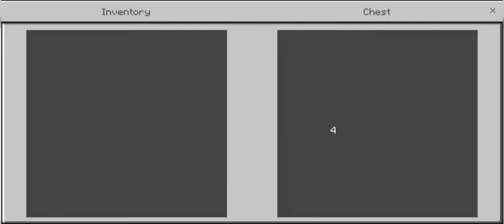Top 5 Seeds for Bedrock 1.17 | (PE, Xbox, PlayStation, Switch & Windows 10)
Minecraft Bedrock 1.17 Seeds

These seeds works for Bedrock Edition
(PE, Xbox, PlayStation, Switch & Windows 10)

Seeds are provided in the video.